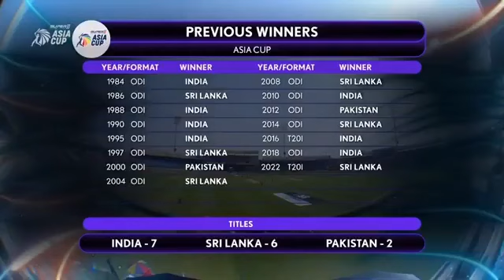Pakistan and Nepal asia cup 2023 first match. first batting highlights